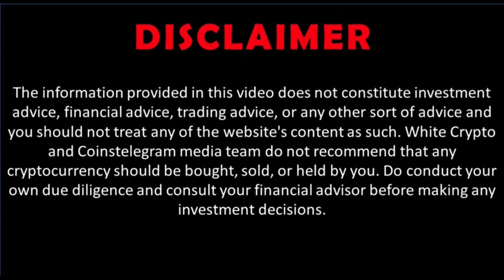Money2020: Ukranian Fintech Start Path initiative - Mark Barnett, President Mastercard Europe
Mastercard announced a new Start Path initiative that has been specifically designed for Ukrainian fintechs and entrepreneurs to enable Ukrainian start-ups to accelerate growth and contribute to the rebuilding of the country's economy.

The initiative - announced at Money 20/20 Europe in Amsterdam with the support of the National Bank of Ukraine and the Ministry of Digital Transformation of Ukraine - will launch this autumn, with the application process opening later this summer.

The initiative will initially support five Ukrainian start-ups over a six-months period during which participants will receive mentorship, access to the resources and networking opportunities required to scale, accelerate their business, and impact the next phase of Ukraine's recovery.